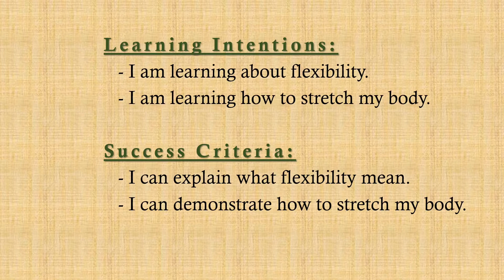Touch Your Toes! Dynamic Stretching.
Flexibility, stretching, dynamic stretching